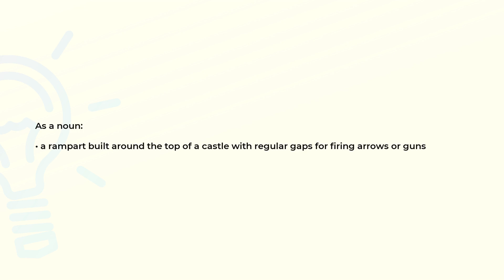What is the meaning of the word BATTLEMENT?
Definition and spelling of the word BATTLEMENT.

(00:00) Intro
(00:07) As a noun
(00:18) Spelling

As a noun (00:07):
• a rampart built around the top of a castle with regular gaps for firing arrows or guns